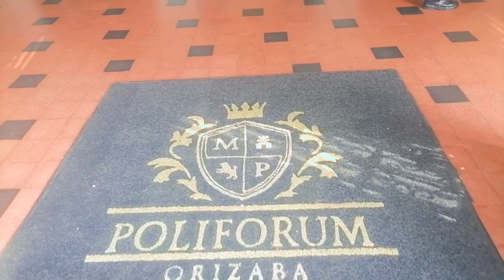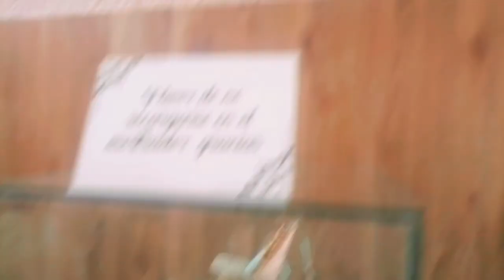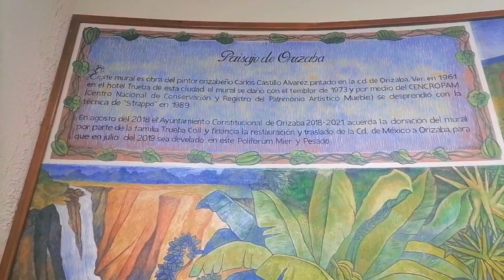Poliforum Mier & pesado Orizaba, Veracruz. | vlog#12